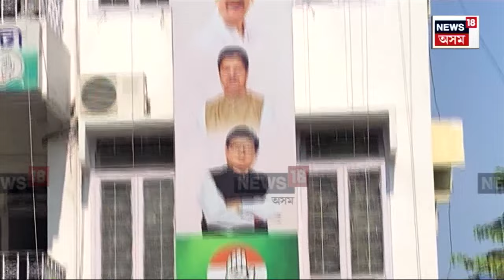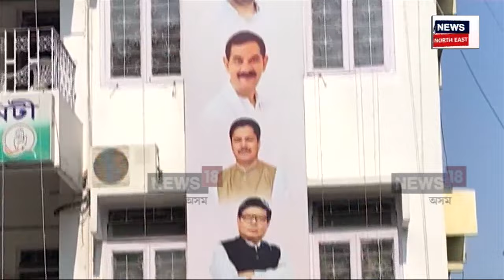Kamalakya Dey Purkayastha BJP Joining | চিনাক্ত হ’ল কংগ্ৰেছৰ আন দুজন গড্ডাৰ! N18V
Kamalakya Dey Purkayastha BJP Joining |   কংগ্ৰেছত গড্ডাৰ কোন? চিনাক্ত হ’ল কংগ্ৰেছৰ আন দুজন গড্ডাৰ! বিজেপিক সমৰ্থন বিধায়ক কমলাক্ষ দে পুৰকায়স্থ আৰু বসন্ত দাসৰ। দুই বিধায়কৰ সমৰ্থনৰ পাছতো পুনৰ চৰ্চালৈ আহিছে ৰাজ্যসভাৰ নিৰ্বাচন প্ৰসংগ। আকৌ এবাৰ সুযোগৰ সদব্যৱহাৰ কৰিলে AIUDF বিধায়ক আমিনুল ইছলামে।